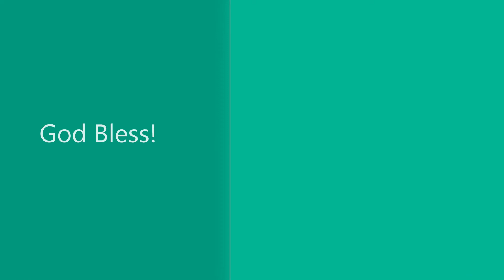2 Kings Chapters 6-10 Highlights #3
Famine in besieged Samaria.